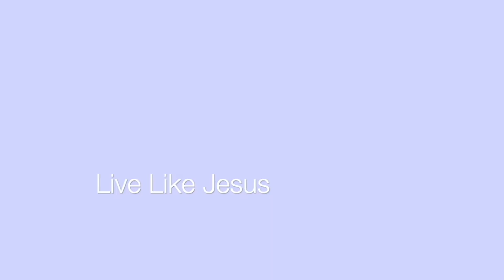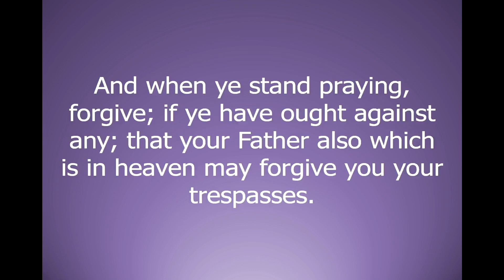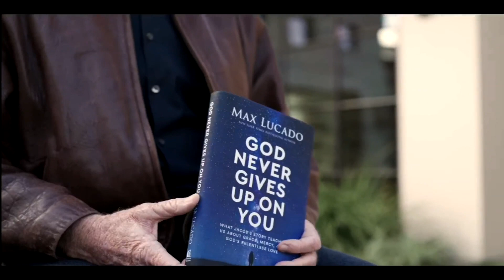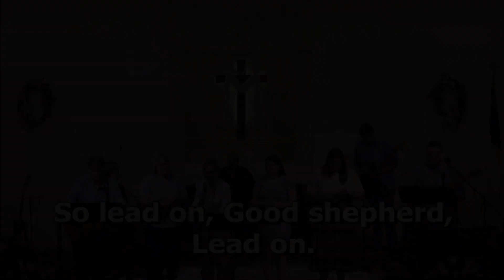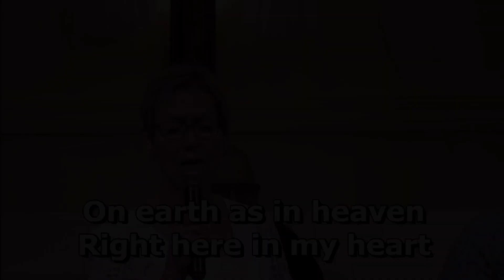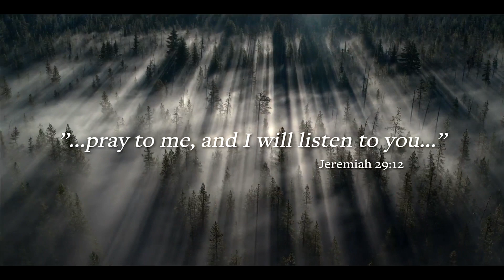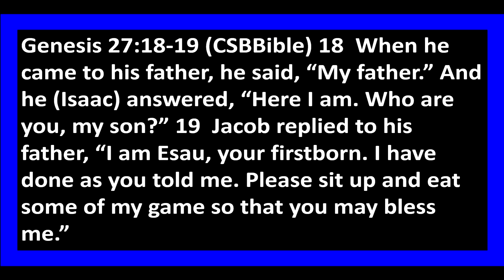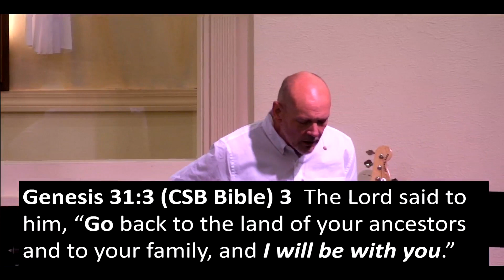Power in Persistent Prayer Ep.2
This weekend at CFBC we dive back into the story of Jacob. Jacob was a man who wrestled with God. Through prayer, we must talk to God and seek Him out. We hope you enjoy the video!